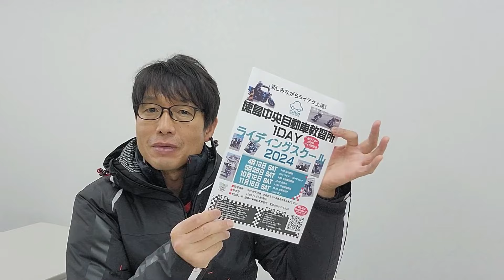ついに！スペシャルゲストが来ます！ 【 徳島中央自動車教習所 】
徳島中央自動車教習所１DAYライディングスクール
４月１３日ライディングスクールは定員の３０名の申込みに達しました。
たくさんの申込みありがとうございます！
次回は５月２５日です。